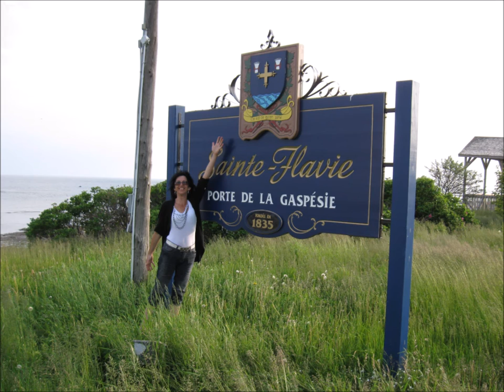ROGER SIMARD - LA GASPÉSIE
ALBUM COUNTRY 3